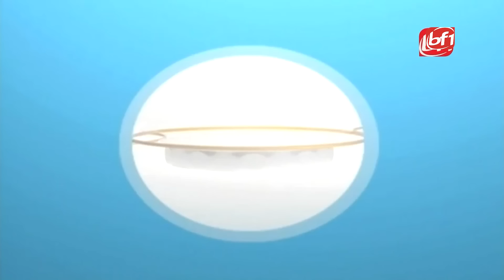Surface de vérité du 14 juillet 2024 avec Karim TRAORE-BF1TV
Présentation: Aubin Guébré
Invité:   Karim Traoré, Directeur Général  de l'agence pour la promotion de l'entrepreneuriat communautaire (APEC)